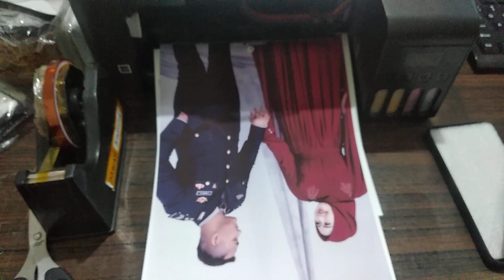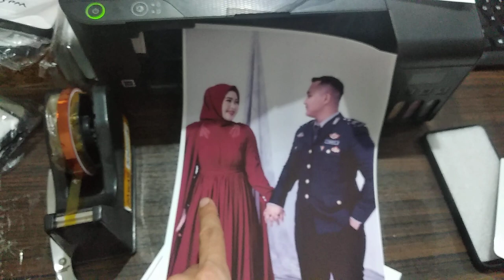Tutorial Mencetak Gambar Di Plat Aluminium Sublimasi Bagian 1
Custom Printed Card-Size Aluminum.

Info Penjualan Jasa Maupun Bahan Baku Aluminium Sublimasi Hubungi WhasApp 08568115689